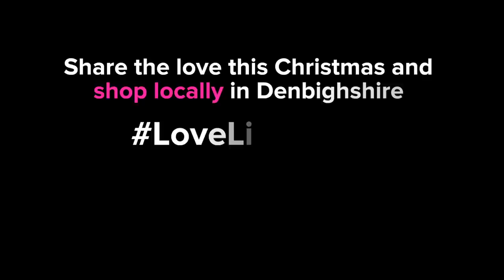This Christmas in Denbighshire........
A heart-warming Christmas tale witha  magical twist.
Share the love this Christmas and shop locally in Denbighshire.
Thanks to the residents and businesses of Denbighshire who made this video possible.